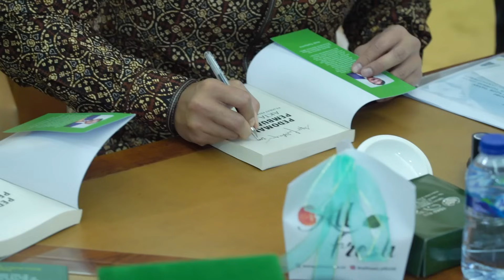Menerima Audiensi Ikatan Pejabat Pembuat Akta Tanah (IPPAT)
Senang sekali, selasa kemarin (5/3) saya menerima silaturahmi dari Ikatan Pejabat Pembuat Akta Tanah (IPPAT) yang diwakili oleh Bapak Hapendi Harahap sebagai Ketua Umum IPPAT beserta jajaran, di kantor @KementerianATRBPN.

Seperti yang disampaikan teman-teman IPPAT, IPPAT adalah anak kandung dari Kementerian ATR/BPN, untuk itu saya optimistis banyak hal yang bisa dilakukan meski dalam waktu singkat. Karena sejatinya kami sudah memiliki ikatan batin, ibarat orang tua dengan anaknya.

Tetap semangat! Salam Integritas!